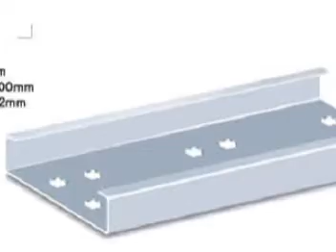[Il Kwang Metal Forming] Roll forming machine for C&Z purlin profile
The Cold steel roll forming machine for making C&Z purlin profile